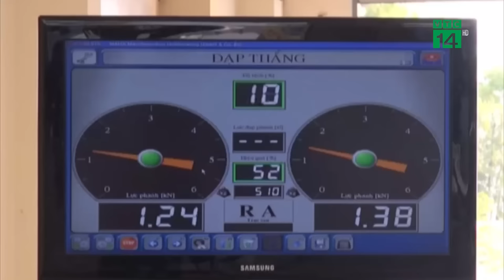Miễn đăng kiểm xe mới, kéo dài chu kỳ với xe cũ từ hôm nay 22/3 | VTC14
VTC14 | Từ ngày hôm nay 22/3, các loại xe mới được miễn đăng kiểm lần đầu; xe gia đình, xe cá nhân dưới 7 năm được kéo dài chu kỳ kiểm định đến 24 tháng